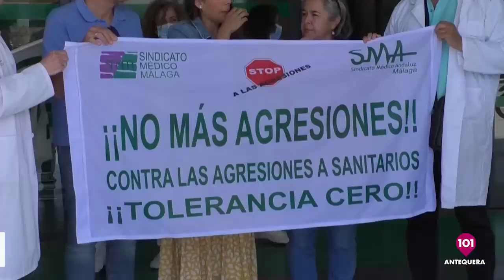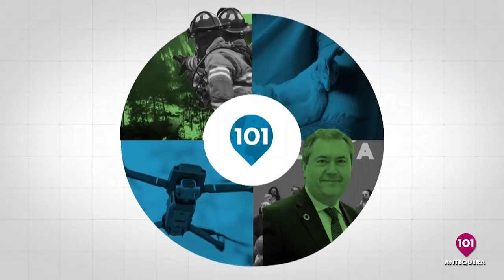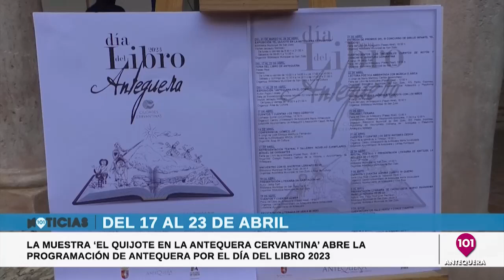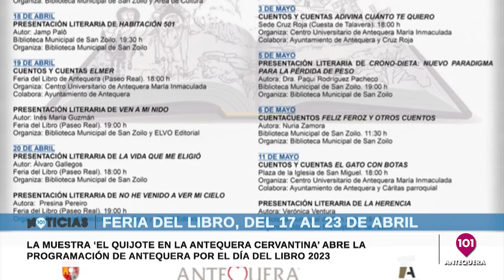Noticias Antequera 14 Abril | Toda la información de Antequera y la comarca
*Viernes 14 Abril 2023 *
NOTICIAS ANTEQUERA | Presentado por Antonio Jesús Palomo | Informativos 101tv Antequera | Toda la información de Antequera y su Comarca en nuestro informativo de 101tv Antequera | MÁLAGA | ANDALUCÍA | ESPAÑA | INTERNACIONAL | ANTEQUERA